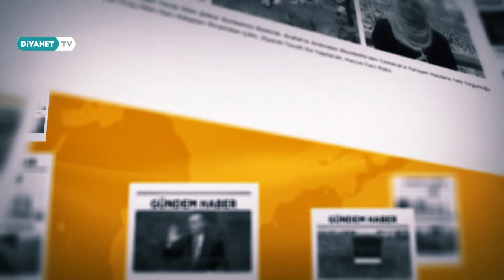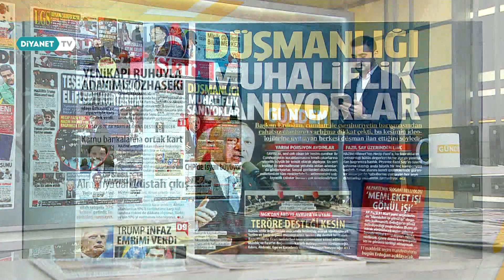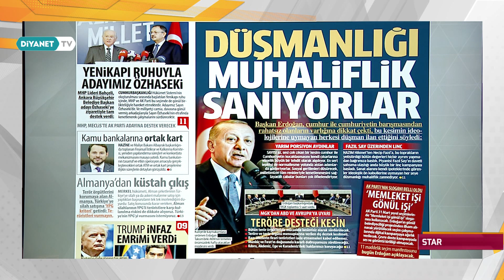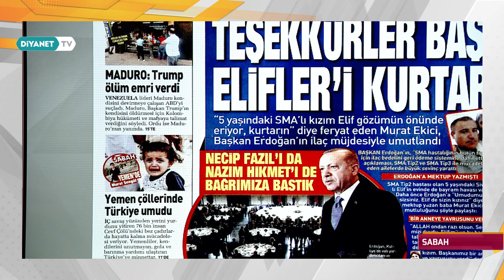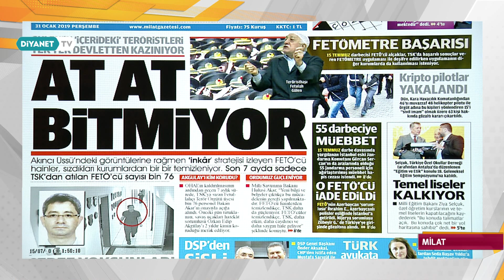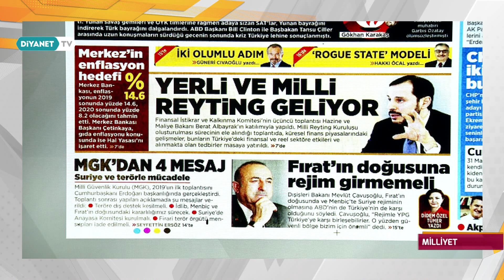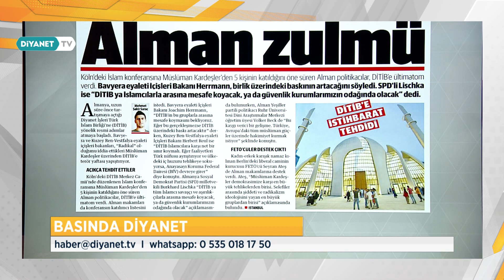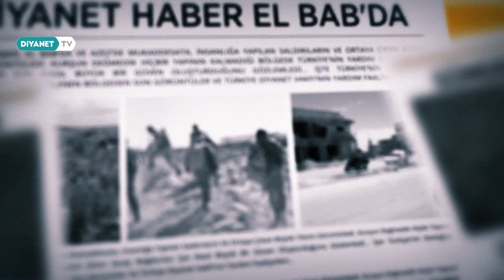Gündem Haber - 31 Ocak 2019